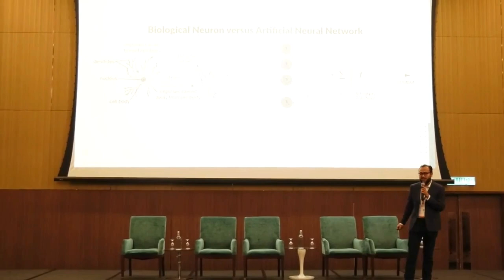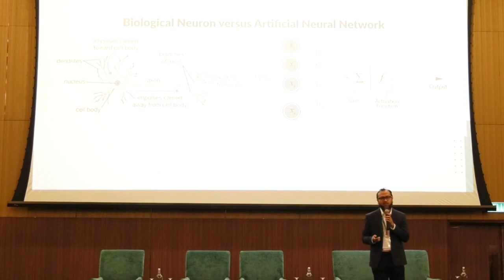Why doctors should know about Generative AI in Medicine. Health Tech for Doctors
Dr Zuhairi speaks at our recent Healthcare Diverse Careers Conference 2023 on the importance of doctors adopting technology.

Disruptive Doctors is a platform for a global community of doctors to impact healthcare differently.